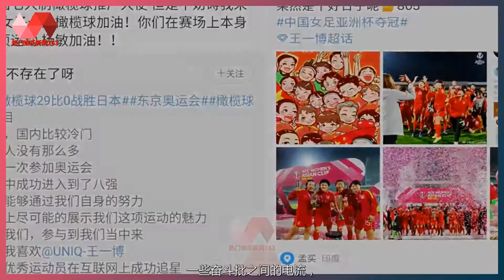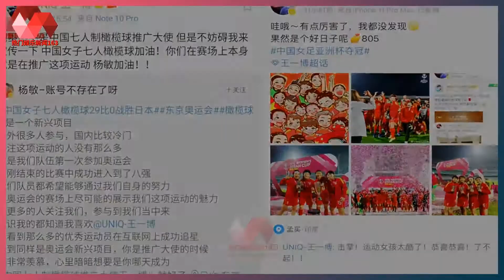王一博回复女足运动员李梦雯，粉丝与偶像双向奔赴的正确姿势. | 王一博 - 热门娱乐新闻163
热门娱乐新闻163 07/02/22: 王一博回复女足运动员李梦雯，粉丝与偶像双向奔赴的正确姿势.